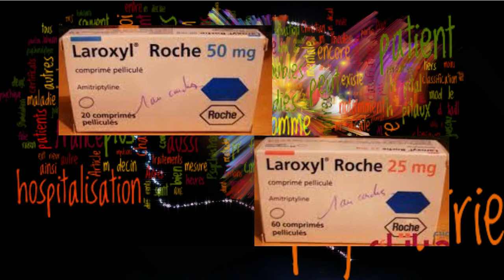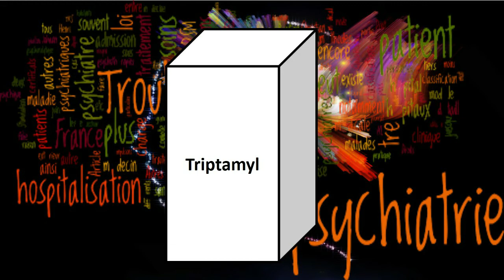*médicaments psychiatriques *Amitriptyline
الأدوية النفسية أميتريبتيلين